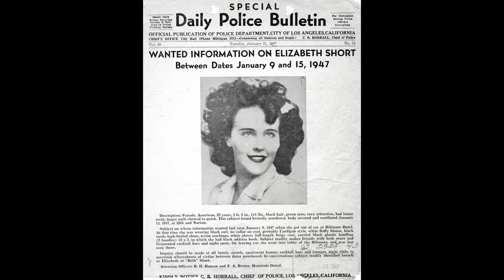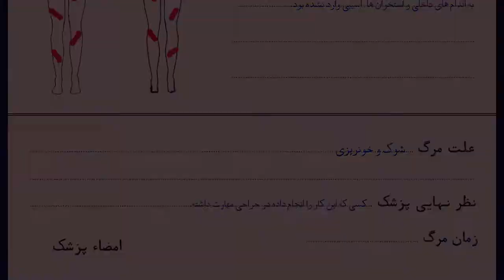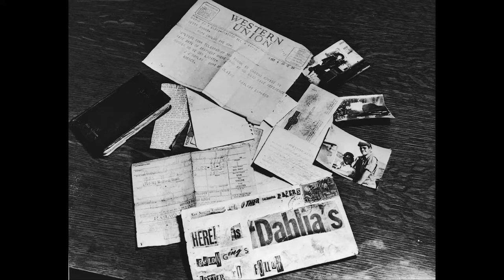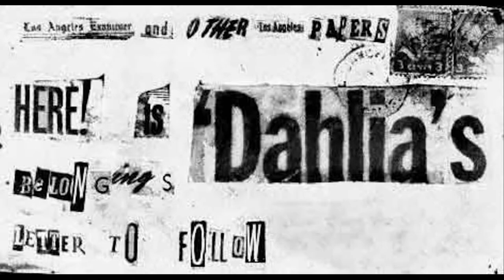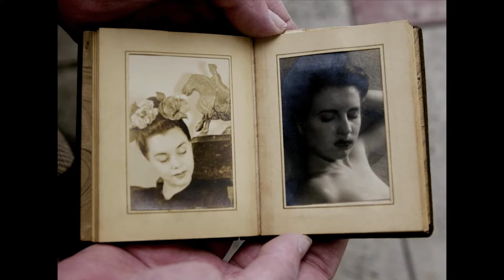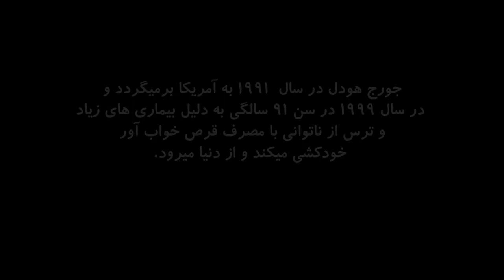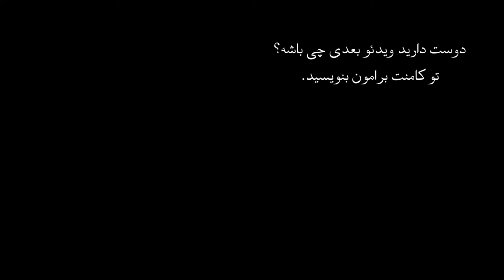اپیزود دوازدهم پرونده های جنایی- داستان جنایی قوی ترین مضنون قتل الیزابت شورت (بلک دالیا)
الیزابت شورت در سال هزارو نهصد چهل و هفت به طرز فجیعی کشته شد و تا امروز پرونده او حل نشده باقی ماند، امروز ما به سراغ قوی تری مضنون این پرونده  رفته ایم

⛔عکس های صحنه جنایت در لینک زیر موجود است، عکس ها دارای خشونت زیادی است
⛔عکس های موجود در سایت برای افراد بزرگسال تهیه شده است⛔